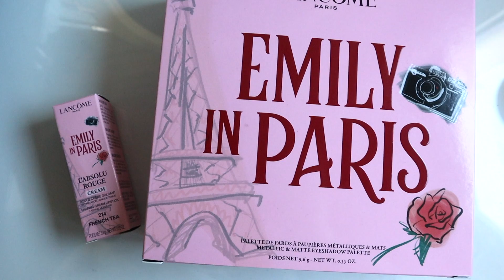🇫🇷🥐🥖Je teste la collection Lancôme x Emily In Paris 🥐🥖🇫🇷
On ce retrouve aujourd'hui pour un test que j'avais tellement hâte de faire avec vous ! On parle aujourd'hui de la collection Lancôme x Emily In Paris. J'espère que la vidéo vous plaira !

CE QUE JE PORTE :

Robe : The Kooples (ancienne co)
Bijoux : Maison Dorée
Rouge à lèvres : "French tea" de chez Lancôme

Cheyenne ♡